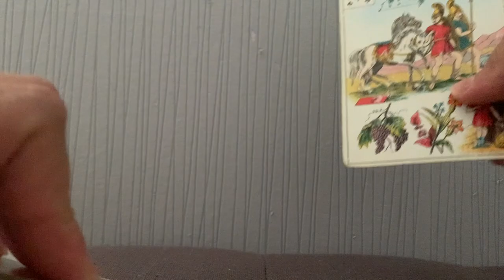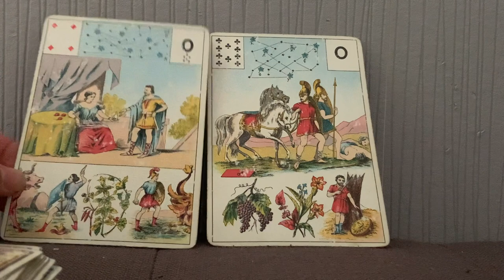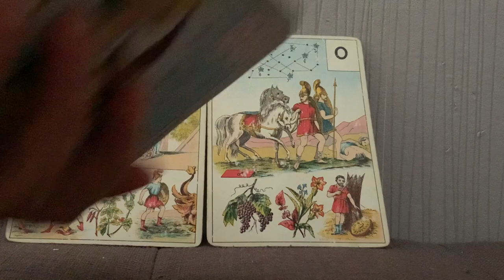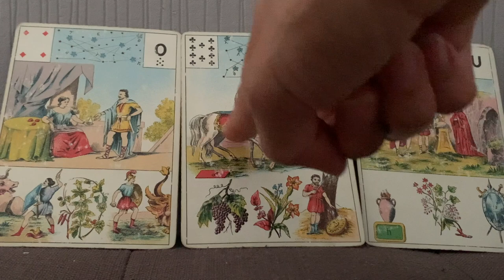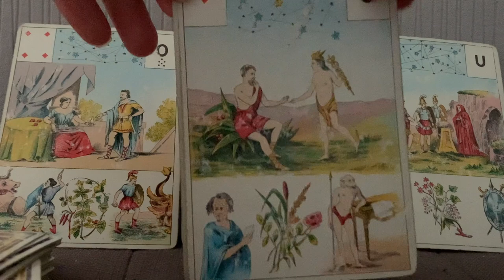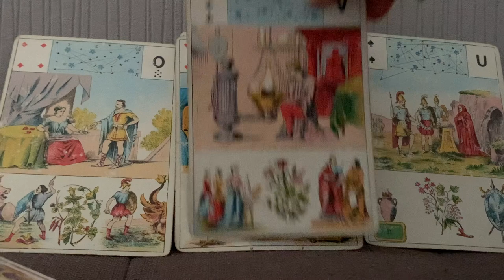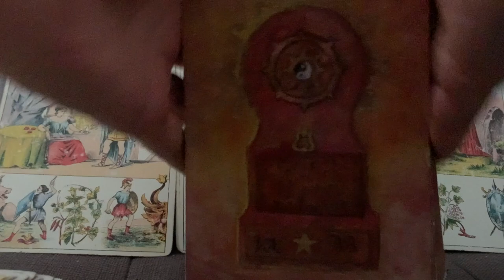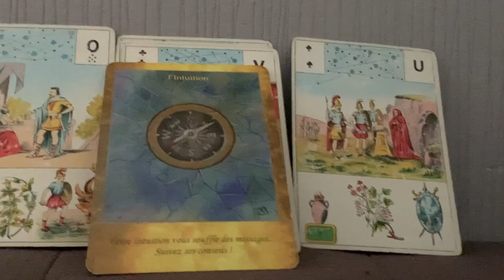L'ENTENTE REVIENT DANS UNE RELATION AVEC PERSÉVÉRANCE. SÉRÉNITÉ ET HARMONIE.